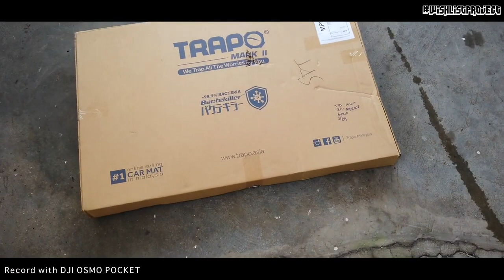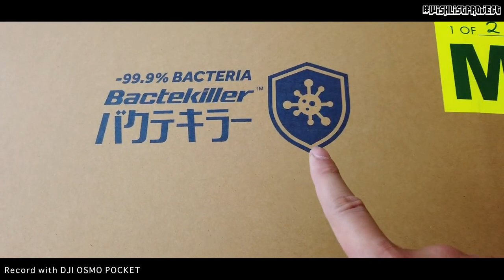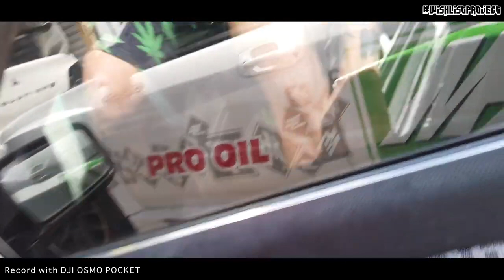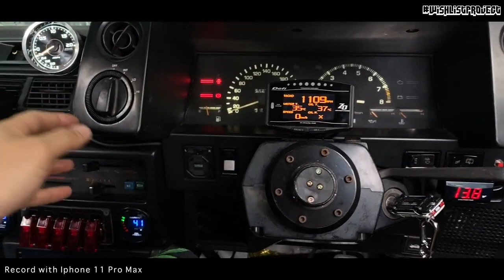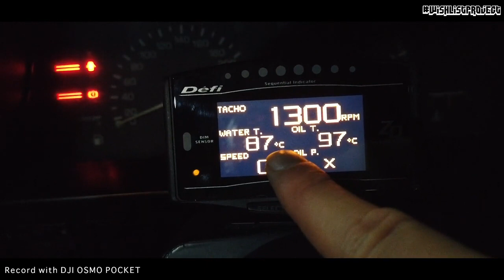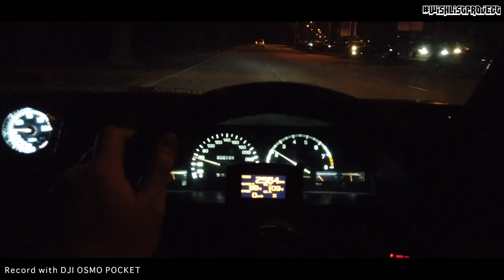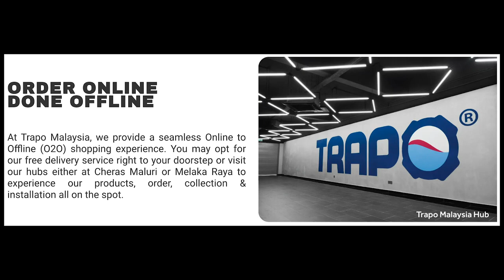THE MAKING OF TAKUMI SEASON 2 - EP5 | Tukar TRAPO MAT Carpet baru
Dalam video ini adalah cuma satu hari punya cerita dari pagi sampai malam.
Pagi pagi recieve Carpet baru dari TRAPO. Try pasang tengok, after pasang memang cun giler!! Belum try cuci lagi tapi memang senang nak clean.
Pastu i akan pergi as usual kedai member aku Wind Motorsport untuk pasang Alternator 80amp yang baru beli dari seller shopee. Selain itu i akan try masukkan balik thermostat sebab water temp aku asyik naik ketika tutup bonet dan memandu masa petang. Water temp naik sampai 98c dan oil temp naik sampai 117c. Turbo memang panas sikit. Adakah korang rasa normal? Boleh share share try komen di bawah suhu water temp dan oil temp kereta korang?

♠️ OTHER PARTNERSHIP♠️
🎮PRISM+ 💻PCBYTE